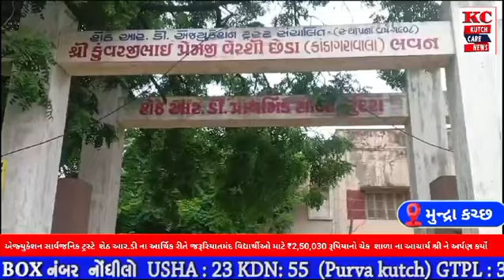એજ્યુકેશન સાર્વજનિક ટ્રસ્ટ આર્થિક રીતે જરૂરિયાતમંદ વિદ્યાર્થીઓ માટે ચેક અર્પણ કર્યો